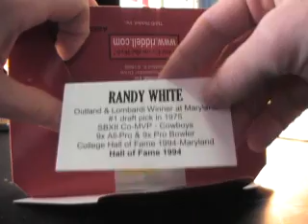Dan's 2010 Tri-Star Mini Helmet Box Break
Hey Dan,

Sorry the video is going up late. I got home and noticed my last 2 videos had failed during processing. Hope this works. Thanks again, Chris J.